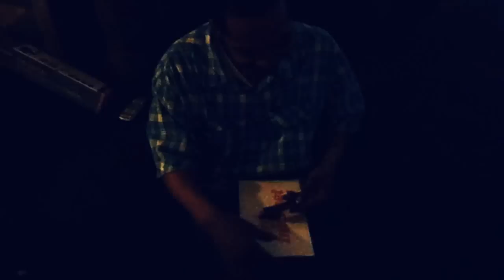CIGAR - B-Nes & Young $crilla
CIGAR B-Nes & Young $crilla From There Mixtape Album Coming This Summer
Consistently InIt Grindin All Real(CIGAR)